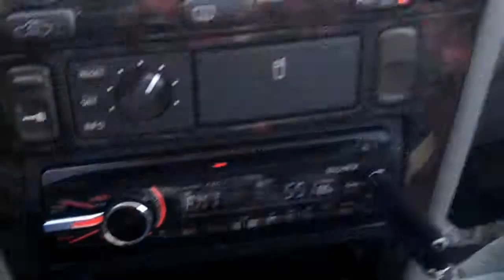High School Drive By Vlog 47